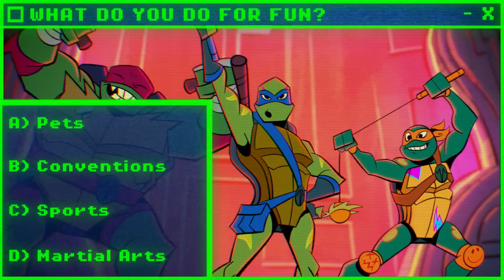Which Nickelodeon Character Are You? 📺 Nick Quiz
Are you more like SpongeBob? Lincoln? Ronnie Ann? Henry? Let's ask the Nick Quizzard! Take this quiz to find out which Nickelodeon character you are!